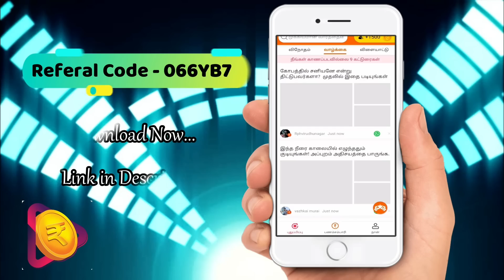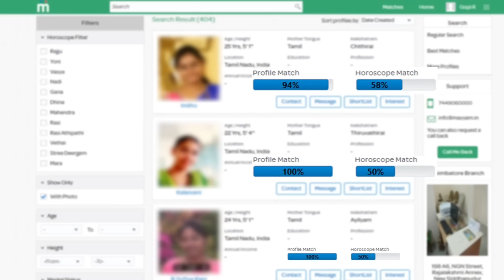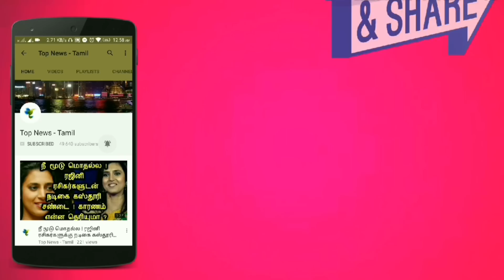தனுசு - Dhanusu | ஜூன் மாத ராசிபலன் 2019 | June Month Rasipalan 2019 | Namakkal Ganesa Iyer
விருச்சிகம் - Virichagam | ஜூன் மாத ராசிபலன் 2019 | June Month Rasipalan 2019 | Namakkal Ganesa Iyer

Tamil New year Rasipalan 2019 - Vigari Tamil Puththandu Rasipalan 2019 -20

This video is about the astrology in Tamil and Tamil Puththandu Rasipalan 2019 !